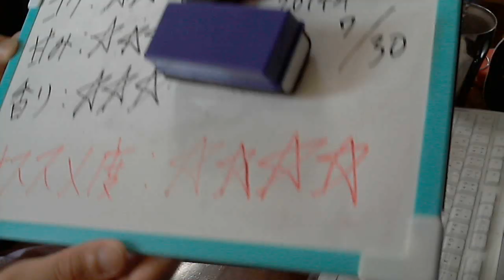酒好きな俺の飲酒動画 part627 〆張鶴 吟醸 生貯蔵酒 【日本酒】 【Sake】